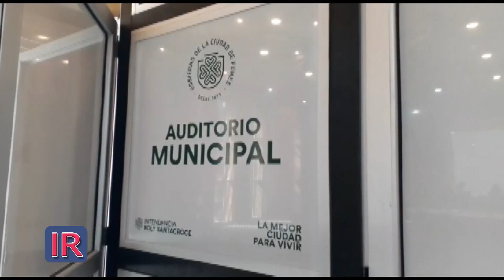Apertura de los cursos “Santa Fe Más” en Funes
En el auditorio municipal funense tuvo lugar el acto de presentación de los cursos comprendidos en el programa “Santa Fe Más”.